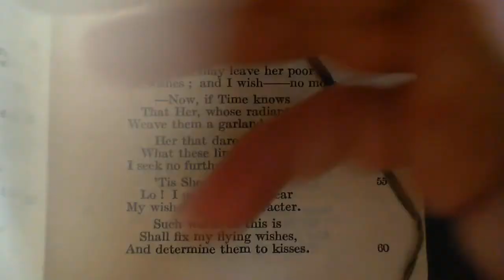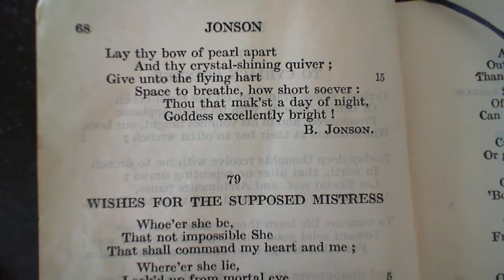Hymn to Diana - B. Jonson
78. Hymn to Diana
The seventy-eighth poem in the collection.

Hesperus = Evening Star